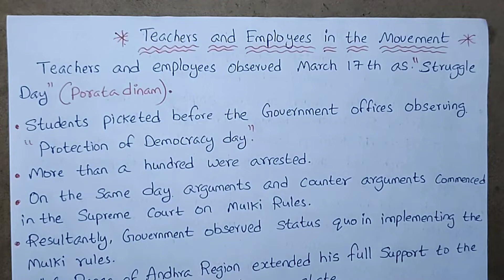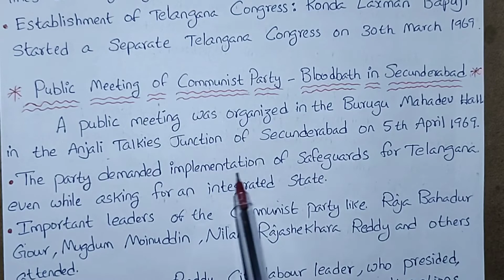Teachersandemployees publicmeetingofcommunistparty bloodbathinsecunderabad eightpointformulae TSPSC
TODAYS CLASS WE HAVE DISCUSSED ABOUT TELANGANA MOVEMENT.
TOPIC-''TEACHERS AND EMPLOYEES IN THE MOVEMENT"
"PUBLIC MEETING OF COMMUNIST PARTY- BLOODBATH IN SECUNDERABAD"
" EIGHT POINT FORMULAE"